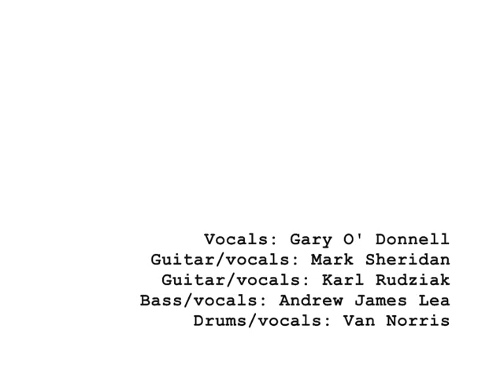County Line - 'State of Mind' (1989)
This is the classic line-up of Portsmouth band, 'County Line' that gigged extensively around the UK between 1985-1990.

'State of Mind' is taken from the 'Reputation Intact' recordings at Recluse Studios, Romsey 1989.

Produced by Rob Aubrey and County Line and engineered by Rob Aubrey.

Vocal: Gary O' Donnell, Guitar/vocal: Karl Rudziak, Guitar/Vocal: Mark Sheridan, Bass/Vocal: Andrew James Lea, Drums/Vocal: Van Norris

County Line are today: Gary O' Donnell (vocals), Karl Rudziak (guitar/vocals), Mark 'Shez' Sheridan (guitar/vocals), Van Norris (drums) and Ian MacLaughlin (bass)